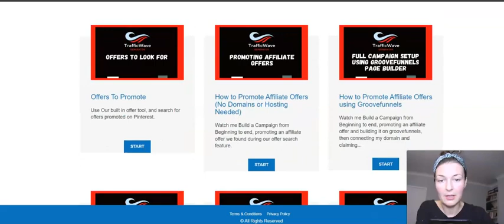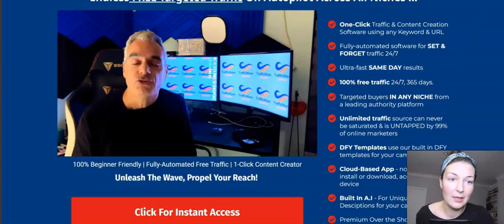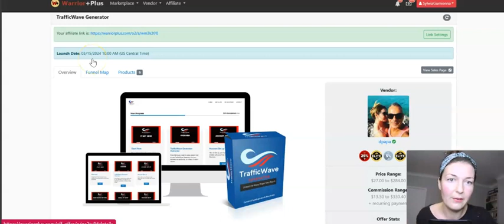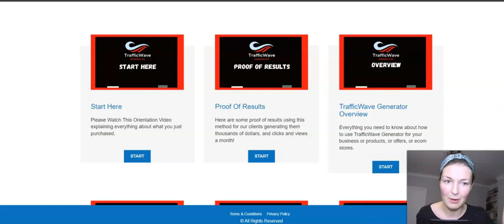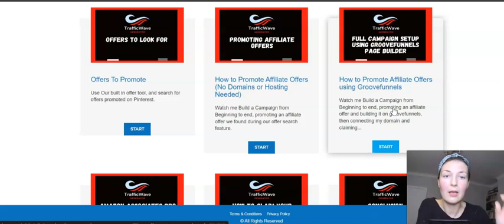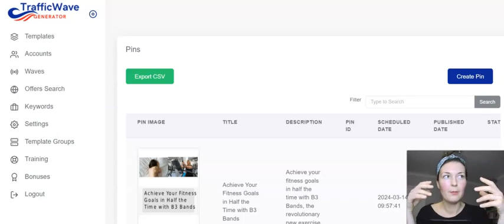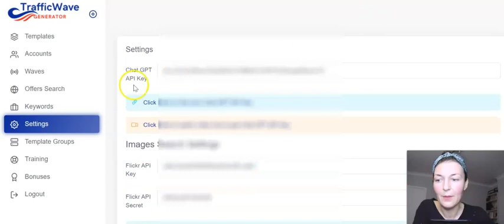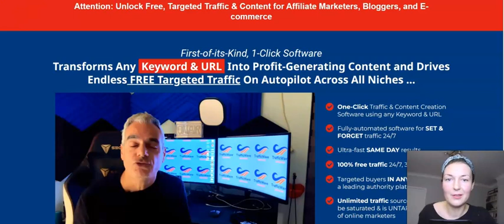TrafficWave Generator REVIEW| Drive Endless FREE Targeted Traffic On Autopilot Across All Niches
TrafficWave Generator is not just software; it's a revolution in digital marketing. Designed for entrepreneurs, work-from-home parents, and anyone eager to escape the 9-5 grind, it offers a simple yet powerful solution for generating free, targeted traffic across any niche.

By entering just a keyword and a URL, you unlock the potential to create engaging content that captivates your audience and drives clicks to your offers.

Picture this: Your content creation and posting are fully automated, saving you countless hours of work.

Plus, with the ability to create a month's worth of content in just one click, TrafficWave Generator not only meets your needs—it anticipates them, ensuring your digital strategy is always several steps ahead.

If you are starting your online journey and you are serious about making it work then definitely check out my FREE training to get you started ASAP

Best, Sylwia :)